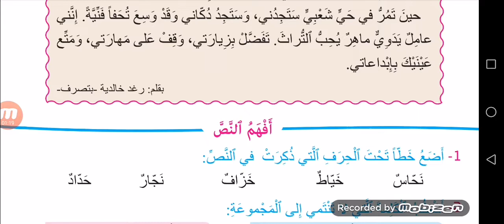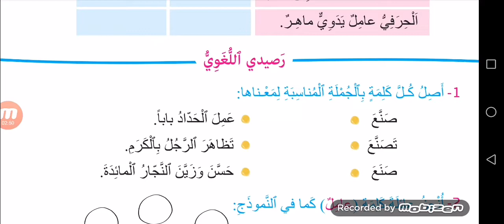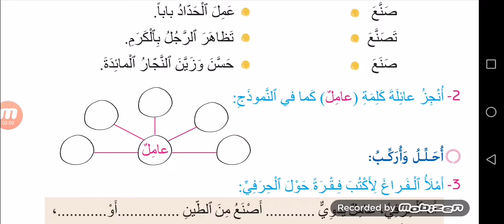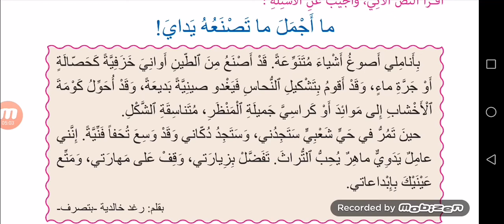كراسة الدعم ما أجمل ما تصنع يداي! للمستوى الثالث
رابط التصحيح